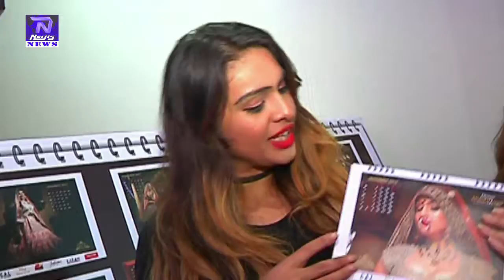Launch Of Coronet Innovations Divine Weddings Calendar 2017